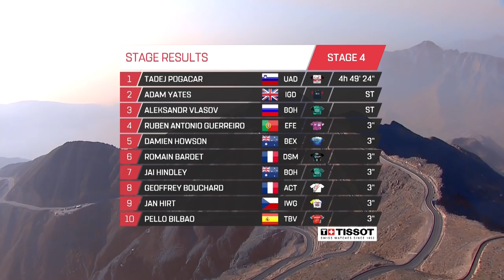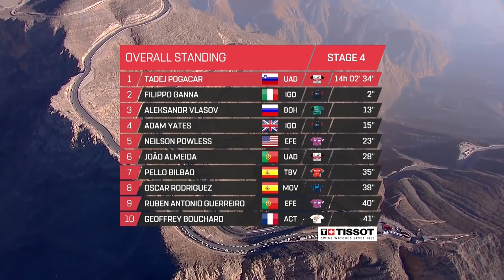Sprint To The Summit! | UAE Tour 2022 Stage 4 Highlights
With a GC hierarchy established following the previous day’s individual time trial, this is where the 2022 UAE Tour will start to get interesting. While there are a couple of lumps and bumps in the first half of the stage, it’s on the final climb where all of the action will be focussed. Jebel Jais is twice as long as its sister climb, Jebel Hafeet, at 19km in length, but it only rises at an average gradient of 5.6%. This kind of climb suits a few different types of riders, from the pure climbers to the lighter rouleurs. Time gaps at the top won’t be huge, but they will be enough to shuffle the pack!